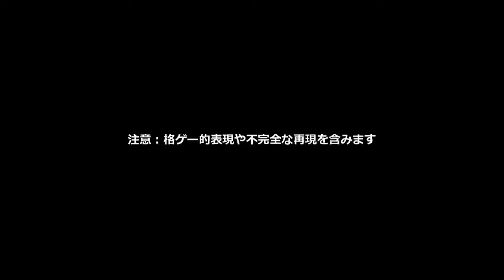【第12回MMD杯本選】ハクさん達がKOFっぽくクライマックス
Another pretty awesome creation of nico user kick [ mylist : , ] Title : 【第12 .

Another creation of nico user kick ( nico mylist here : , here : and here .

Another wonderful work of nico user 鎖駆動（元kick） ; or previously known as kick [ mylist 1 : , [ mylist .